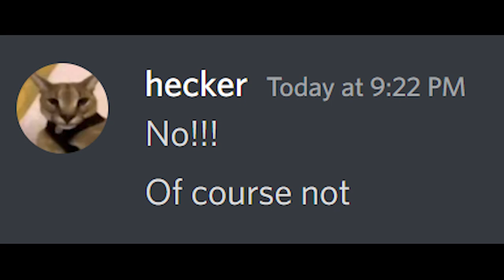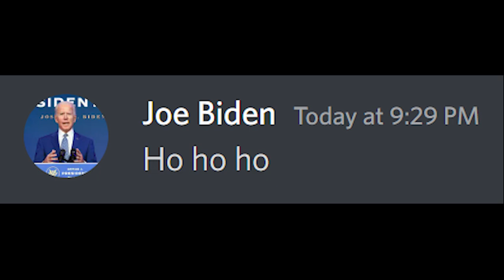If Beluga Meets the President...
When Beluga meets the president, things might get wacky. Watch this discord meme when belu-mom, Beluga, skittle-chan, and hecker meet the president. Will the gang be able to come on top? Or will they be snitching like 6ix9ine? Only you can know! When Beluga Meets Joe Biden

One like =  1 sub for beluga
One sub = you are a fan of beluga
I want to see some results guys!